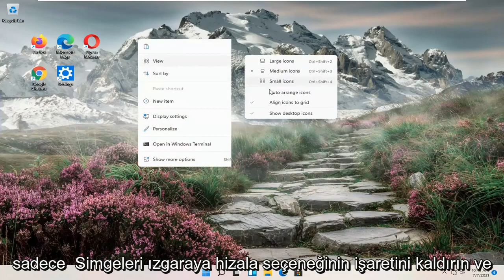Windows 11/10'da Masaüstü Simge Aralığı Nasıl Değiştirilir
Windows 11 Aralığı Son Derece Büyük Masaüstü Simgesini Düzeltin.

Simgeleri ızgaraya hizala'yı açarsanız, masaüstü simgeleriniz, ekranınızdaki görünmez bir ızgara tarafından belirlenen şekilde otomatik olarak yerine oturacaktır. Izgara, üst üste gelmelerini önlemek için simgeleri birbiriyle hizalı tutar.

Simgeleri ızgaraya hizala'yı kapatırsanız, masaüstü simgeleriniz artık ızgara tarafından yerine oturtulmayacaktır.

Bu eğitici, Windows 11'de hesabınız için masaüstü simgelerini ızgaraya hizalamayı nasıl açacağınızı veya kapatacağınızı gösterecektir.